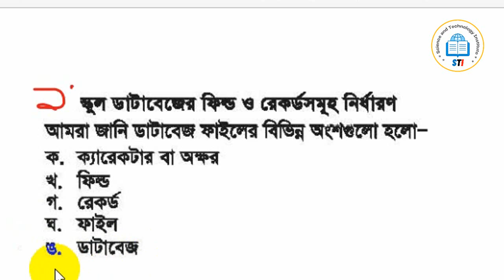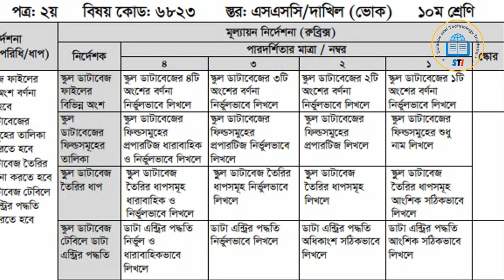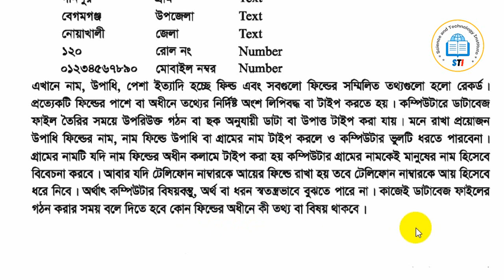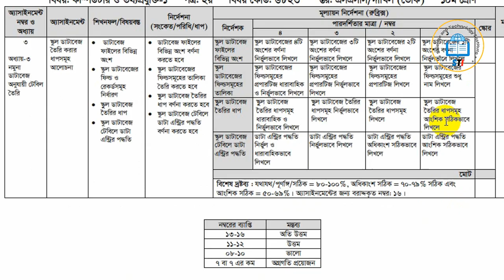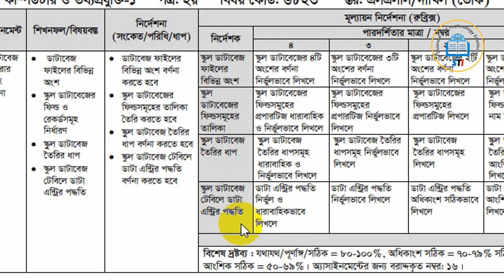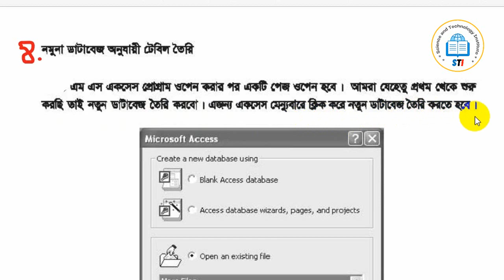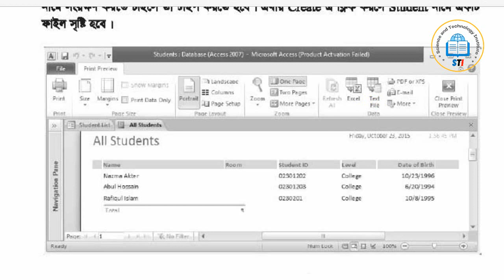vocational 2022 6th week computer and it 1ভোকেশনাল এসএসসি২০২২৬ষ্ঠ সপ্তাহেরকম্পিউটারও তথ্যপ্রযুক্তি ১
vocational 2022 6th week computer and it 1 | ভোকেশনাল এসএসসি ২০২২ ৬ষ্ঠ সপ্তাহের কম্পিউটার ও তথ্যপ্রযুক্তি ১
বাংলাদেশ কারিগরি শিক্ষা বোর্ডের অধীনে এসএসসি ভোকেশনাল ২০২২ দশম শ্রেণির শিক্ষার্থীদের দ্বিতীয় সপ্তাহের কম্পিউটার ও তথ্য প্রযুক্তি-২ এসাইনমেন্ট সমাধান নিয়ে আজকের ভিডিওতে আলোচনা করা হয়েছে।
Connect to our Facebook page and group to get updates.

Md Sajeeb Ahmed

Lectured by,
Md Sajeeb Ahmed,
B.Sc. (Engg.) in Electrical & Electronices Engineer ( EEE ) ,
Green University of Bangladesh, Dhaka